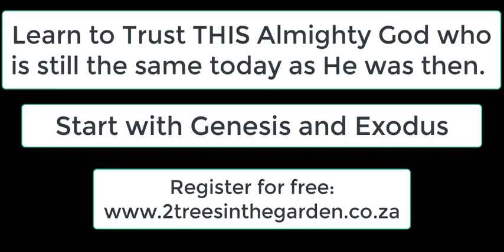Do not fear your enemy